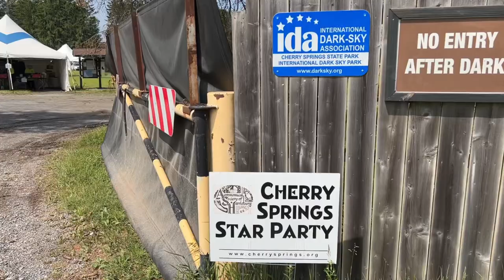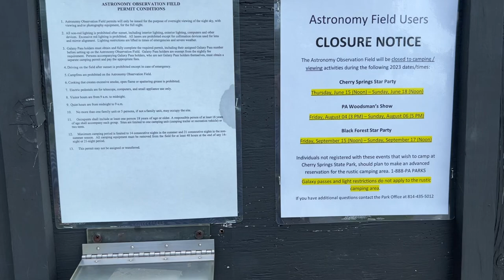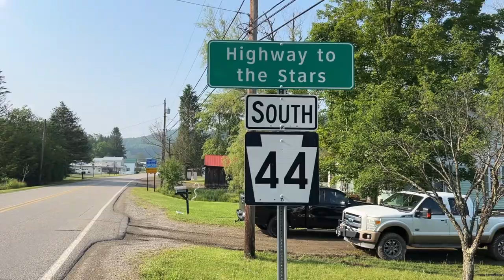Cherry Springs Star Party 2023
In June 2023 I attended the Cherry Spring Star Party with around 500 other Astro photographers. I was there from June ed to the hobby and to keeping our night skies dark. This was my 6th trip to Cherry Springs but it was my first Star Party. I believe I captured almost everyone’s setup at some point in this video.

I began Astrophotography late in 2021. I am now just starting to get the hang of it, especially on the processing side of things. Here is a list of my current equipment.
Camera: Pentax K-70 DSLR
Lenses: Rokinon 14MM
               Rokinon 135MM
               Pentax 50MM
Refractor Telescope: Evolux 62ED with 0.9X Reducer
Skywatcher Star Adventurer 2i Star Tracker
SIRUI AM-284 Travel Carbon Fiber Tripod
SVBONY Red and Green Dot Sight
JJC Wired Intervalometer
Dew Heater Strip
BLUETTI Portable Power Station EB3A